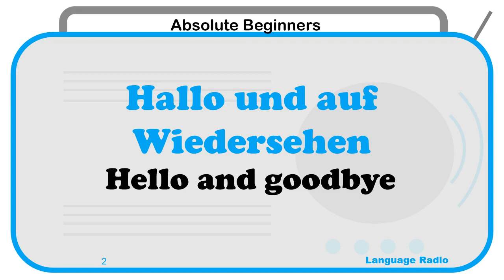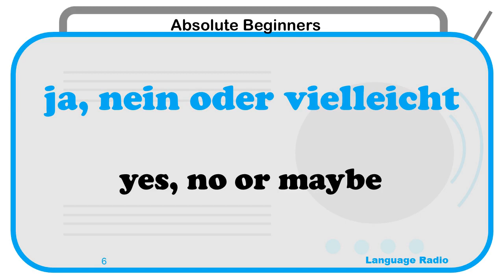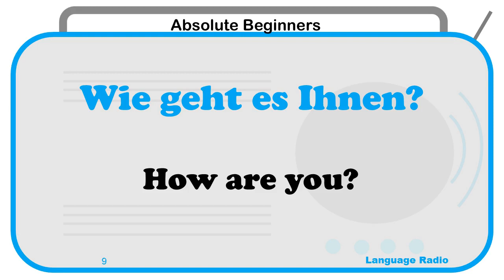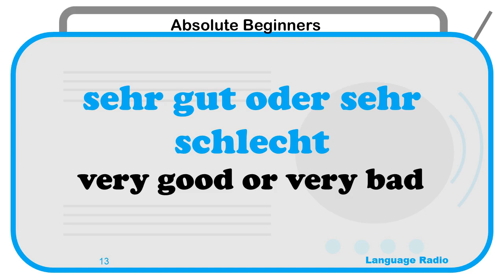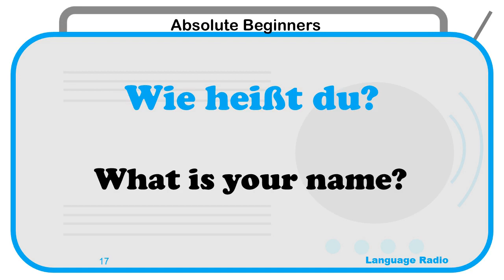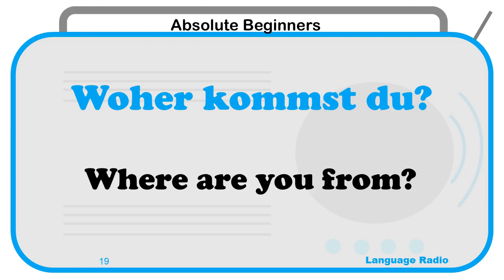Learn German for Absolute Beginners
It really helps us a lot. Thank you very much!